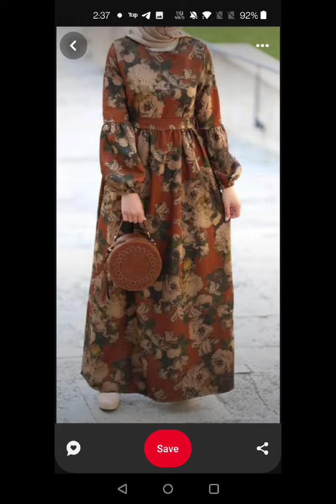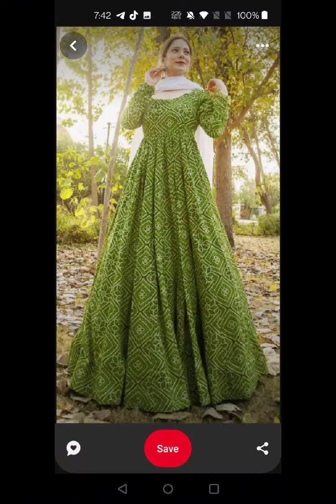very stylish and simple long frock design 👗 _ summer dresses design _ ful printed summer outfits2024